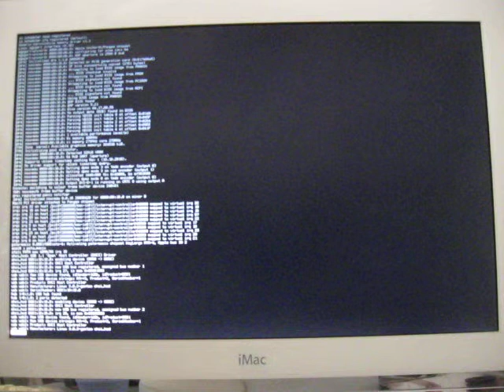Nouveau screenblanking issues